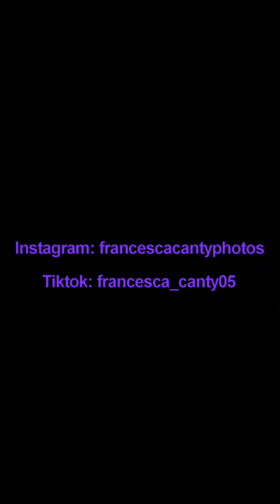lesbian/bisexual tiktoks because you got your heart broken in October 💔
I do not get paid for this as it isn't my original content.

I am bi

feel free to give me some video ideas.